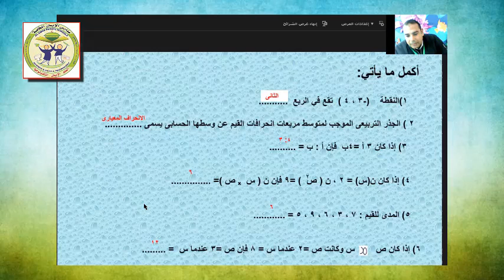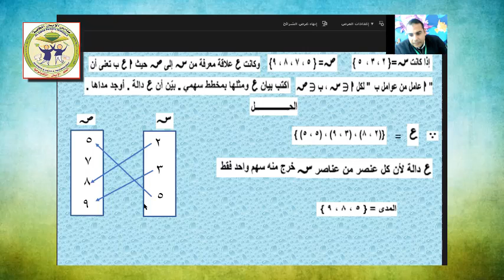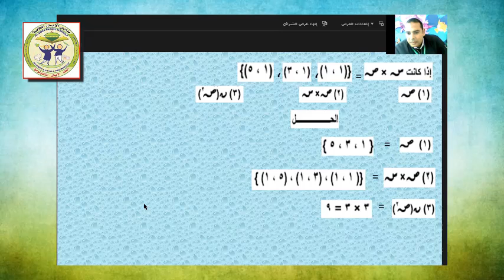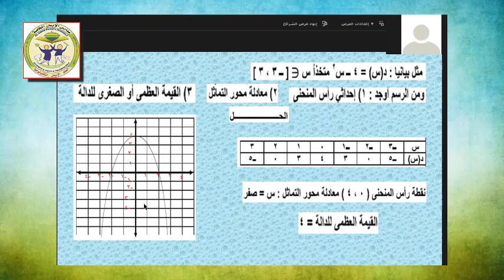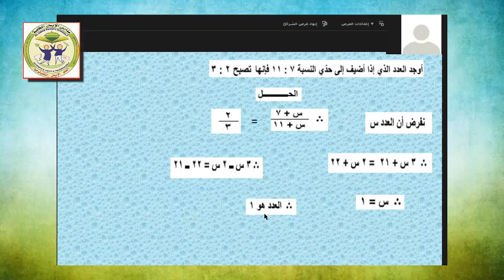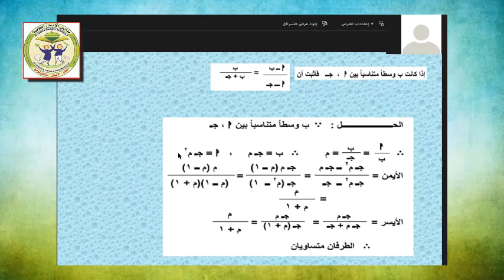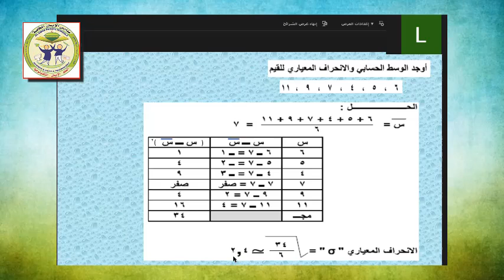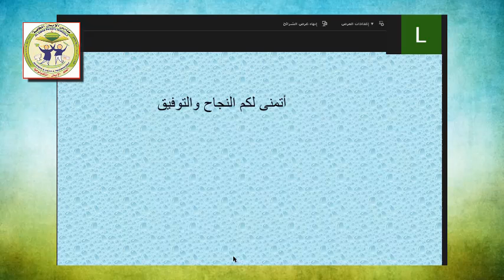مراجعة الرياضيات للصف الثالث الإعدادي الفصل الدراسي الأول للأستاذ/ سمير حسام